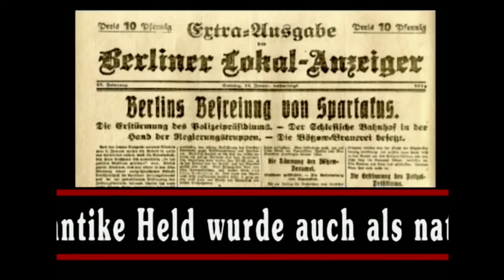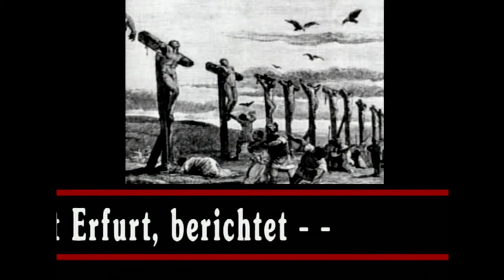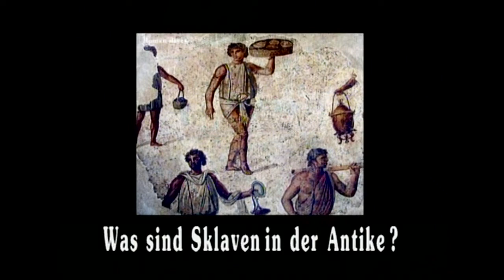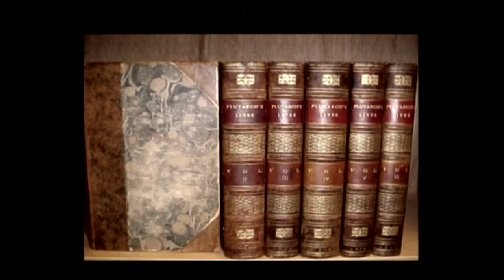Spartakus - Über die unaufhaltsame Geschichte eines Freiheitskämpfers (dctp.tv)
Der einzige Sklavenaufstand in der Antike, der Rom das Fürchten lehrte und beinah Erfolg gehabt hätte, wurde von einem Gladiator angeführt, der Spartakus hieß. Nach ihm nannte sich in den Jahren nach 1916 die revolutionäre Spartakus-Gruppe um Rosa Luxemburg und Karl Liebknecht. Der legendäre Held wurde 2000 Jahre später als revolutionärer und (in Bulgarien) als nationaler Vorkämpfer gedeutet und wurde aktuell zum Symbol der gay society. Das moderne Bild von Spartakus ist von Stanley Kubricks Film SPARTACUS mit Kirk Douglass in der Hauptrolle überprägt. Der Althistoriker Prof. Dr. Kai Brodersen, Universität Erfurt, berichtet.